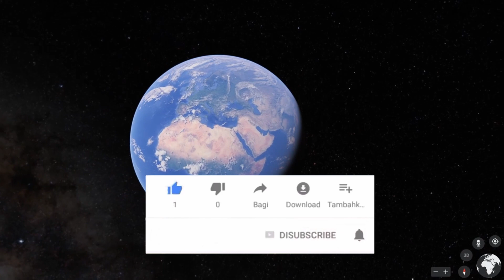Found Super Mario on Google Earth!